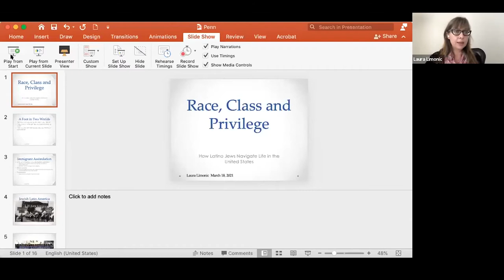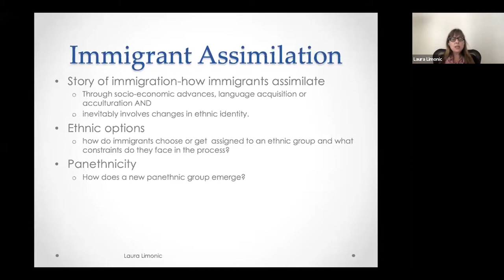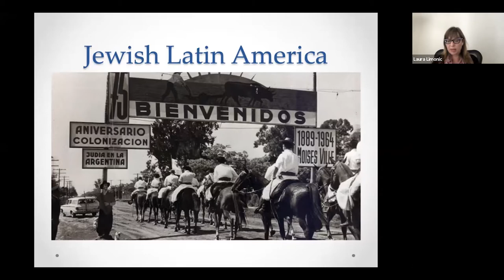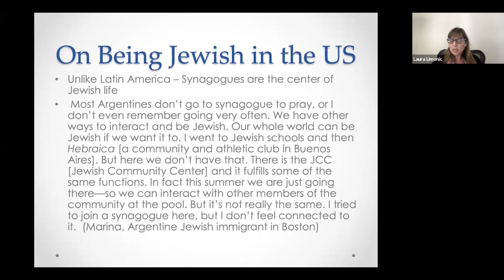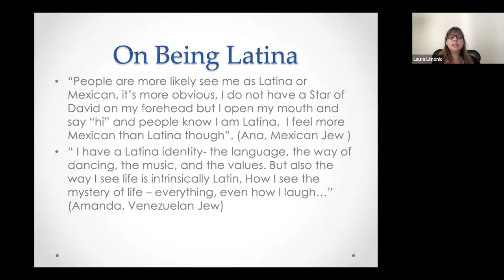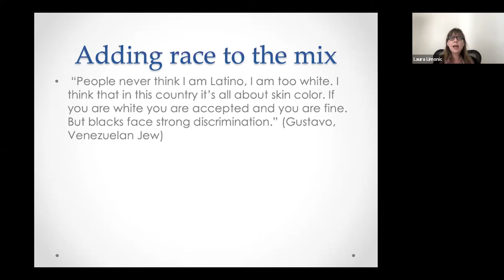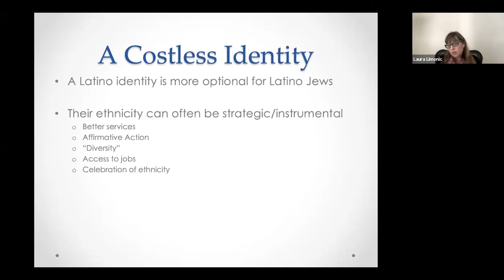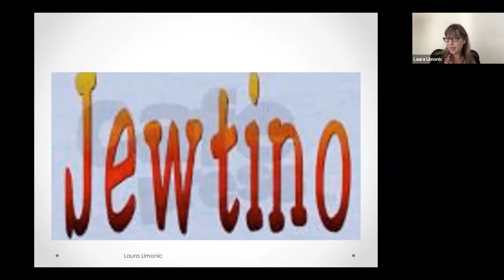Race, Class and Privilege: How Latino Jews Navigate Life in the United States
March 18, 2021 | Zoom
Laura Limonic